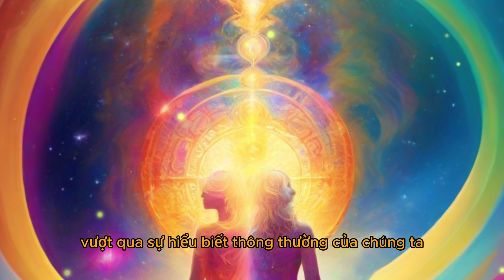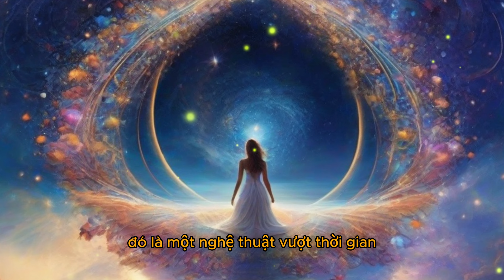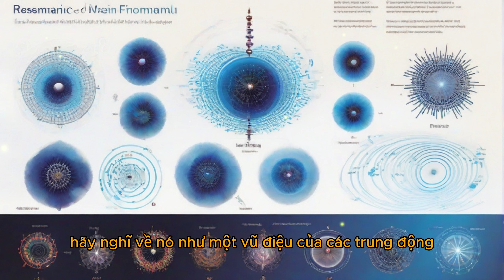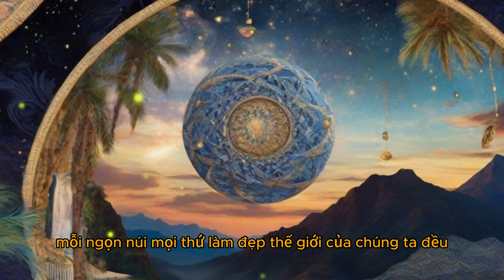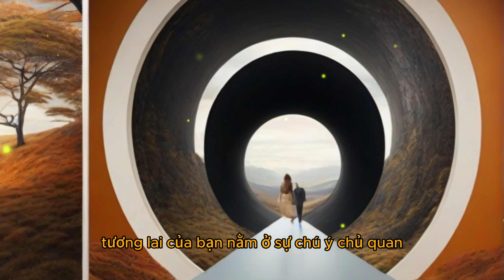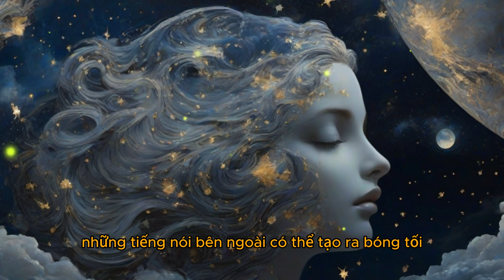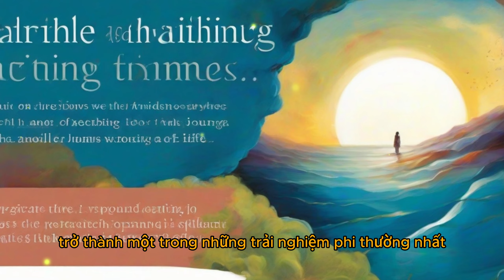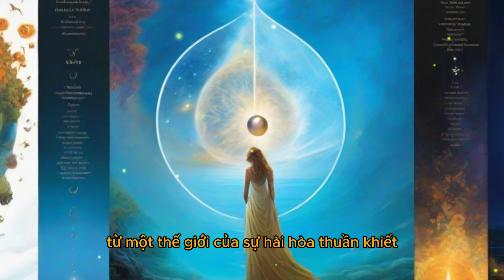Chuyển Tần Số Tinh Thần: Nâng Cao Rung Động Của Bạn và Kết Nối với Nguyên Lý Thiêng Liêng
🌌 Bạn muốn biến ước mơ thành hiện thực và khám phá một thế giới mới của sức mạnh tinh thần? Hãy tham gia cuộc hành trình khám phá "Nguyên Lý Thiêng Liêng của Rung Động" để hiểu rõ về cách nâng cao tần số tinh thần của bạn và kết nối với nguồn ý định vô hình.

🔮 Trải nghiệm sự chuyển đổi tần số tinh thần như một bước vào cõi thanh tao, nơi thông tin chảy dễ dàng vượt quá giới hạn tâm trí của chúng ta. Hãy tưởng tượng một chiều không gian mới, nơi giải pháp và hiểu biết sâu sắc chờ đợi.

🎶 Khám phá cách điều chỉnh tâm trí như một máy thu radio, chuyển đổi giữa các kênh để đồng bộ với tần số gamma và cộng hưởng với vũ trụ. "Nâng Độ Rung: Bản Giao Hưởng của Vũ Trụ" sẽ hướng dẫn bạn qua quá trình điều chỉnh với tần số cao hơn và tạo ra sự hài hòa với mong muốn của bạn.

⚛️ Explore "Trạng Thái Gamma": Một trạng thái nơi thời gian dường như ngưng đọng, mở ra những hiểu biết sâu sắc và sự kết nối mạnh mẽ với nguồn vô tận.

🔗 Học cách kết nối với nguồn ý định, nhìn nhận về sự liên kết và định hình lại mô thức suy nghĩ để chấp nhận khả năng và mở rộng tầm nhìn của bạn.

🌈 Tham gia ngay để trải nghiệm cuộc hành trình chuyển kênh tinh thần, nâng cao tần số và hòa mình trong bản giao hưởng của vũ trụ!